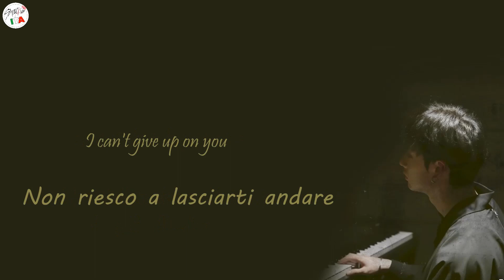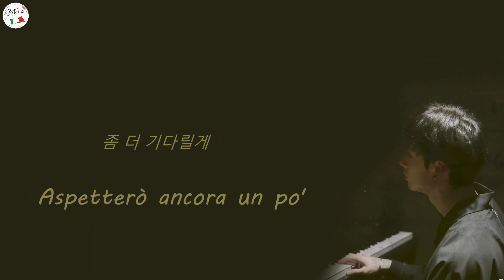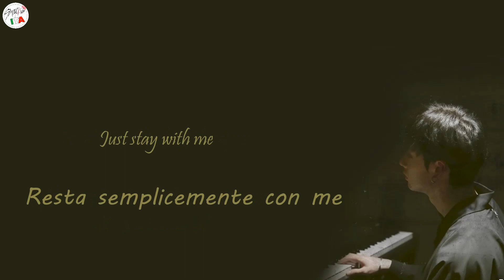[SUB ITA] [Stray Kids : SKZ-RECORD] Bang Chan "인정하기 싫어(I hate to admit)"